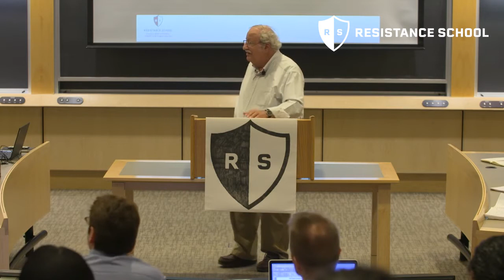Questions for a Story of Self | Public Narrative | Lesson 10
Professor Ganz asks a series of questions to coach a Resistance School student in creating a story of self. Create an account to track your progress, access readings, resources, quizzes and find all the Resistance School courses